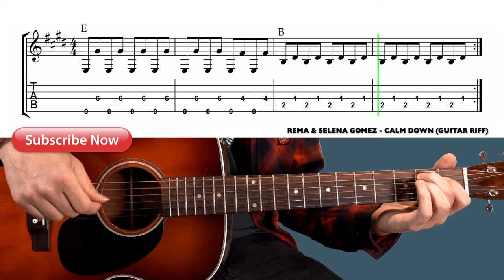Rema & Selena Gomez - Calm Down - EASY GUITAR TABS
Hi!